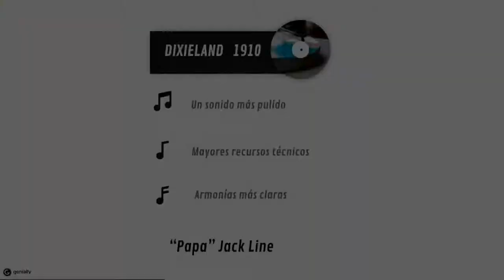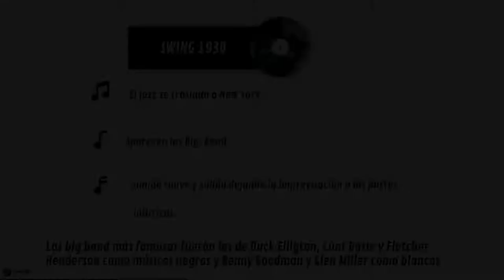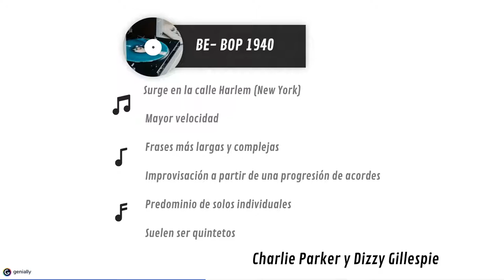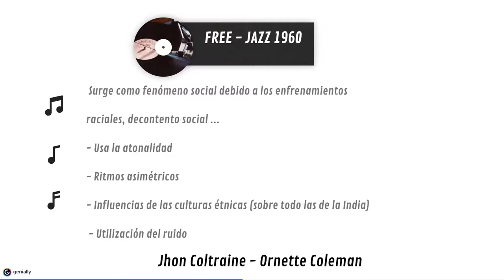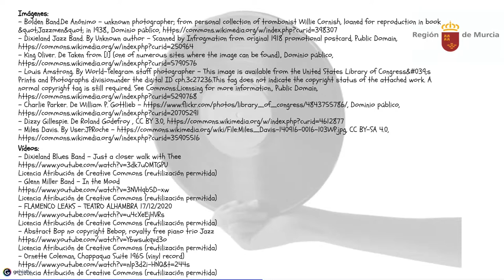JAZZ (II)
ESTILOS DEL JAZZ.